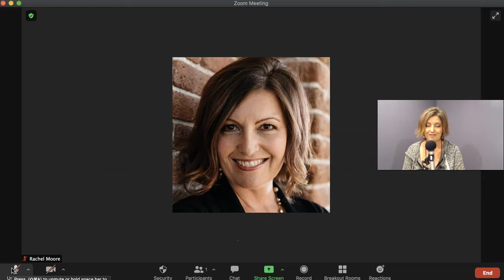How Not to Get Caught Doing Something Inappropriate on a Zoom Meeting | Really Social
You'd think this is a no-brainer, but apparently it's worth mentioning how to make double- and triple-sure you aren't caught doing or saying something wholly inapppropriate while in a Zoom meeting.

If you are unsure where this video was inspired, google Jeffrey Toobin.